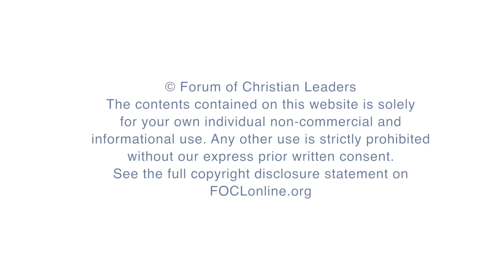Wayne Grudem - Reflections on Staying Faithful as a Disciple and a Theologian, with Dirk Jongkind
Wayne Grudem’s best-selling Systematic Theology has sold over 750,000 copies and has been translated into over a dozen languages worldwide. A second edition of the book just came out in 2020. This interview is a chance to have a conversation with Dr. Grudem, a faithful and godly Evangelical theologian, and to ask him hard questions about his life and work.

Wayne Grudem is Distinguished Research Professor of Theology and Biblical Studies at Phoenix Seminary in Arizona. He is a graduate of Harvard (BA), Westminster Seminary-Philadelphia (MDiv, DD), and the University of Cambridge (PhD). He has served as the president of the Evangelical Theological Society (1999), as a member of the Translation Oversight Committee for the English Standard Version of the Bible, and was the General Editor for the ESV Study Bible (2008). He has written more than 25 books, including Systematic Theology (2nd edition, 2020), Christian Ethics (2018), The Gift of Prophecy in the New Testament and Today, Business for the Glory of God, Politics According to the Bible, and (with Barry Asmus) The Poverty of Nations: A Sustainable Solution. He also co-edited (with John Piper) Recovering Biblical Manhood and Womanhood. Over 300 of his articles and lectures are available

21POST02